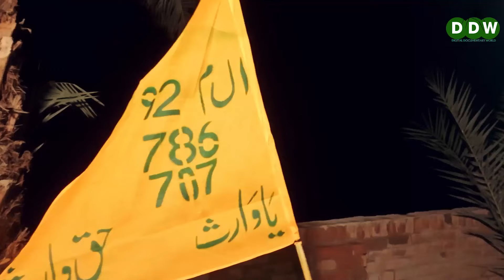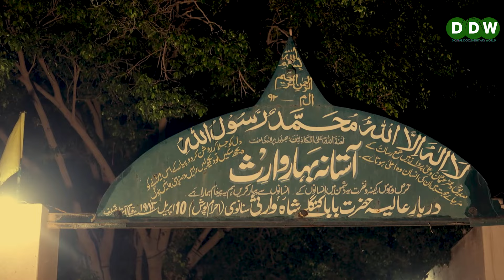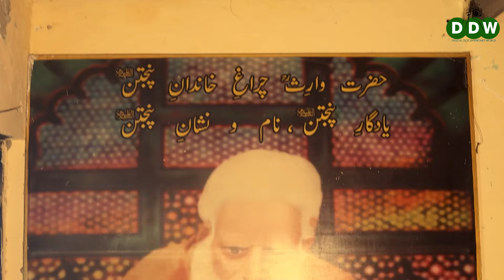Sarkar Waris aur Kanglay Pak ki Kahani| DDW Documentary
Sarkar Kanglay Shah is the companion of Sarkar Waris Pak. The team Digital Documentary World (DDW) has covered a documentary on Sarkar Kanglay Shah who was the companion of Sarkar Waris Pak from Deva Sharif Dargah. Deva Sharif is located in India which is famous for its spiritual mentor Sarkar Waris Pak ,however, it is interesting to know that Kanglay Shah has impressed people for his love and spirituality in Pakistan as well. owing to which people of Pakistan and India are united as they follow the same peer and spiritual mentor. This documentary covers the story of companion of Sarkar Waris Pak, Baba Sarkar Kanglay Shah, who migrated from Karachi to the small town of District Kot Adu, Charhoay wala. His Dargah is located in District Kot Adu and people from different parts of Pakistan especially  Chiniot Pakistan, visit this dargah every year to remember the Sarkar Kanglay Shah and his mentor Sarkar Waris Pak. Digital Documentary World (DDW) has always provided its audience with quality content and interesting videos. This documentary film "Sarkar Waris Pak. Sarkar Kanglay Shah| Deva Sharif Dargah" is another example of Team DDW dedication towards its work.